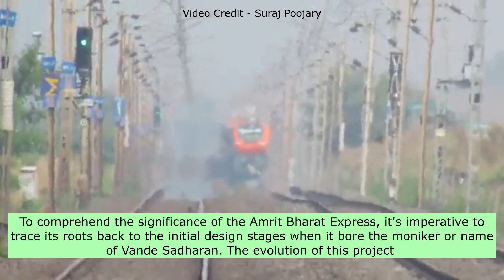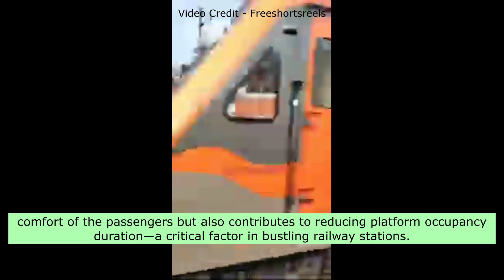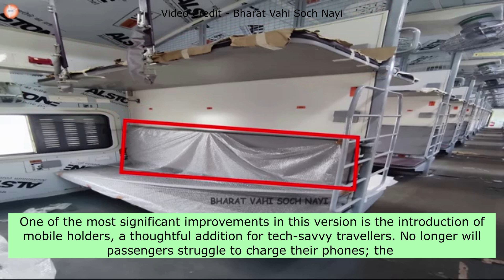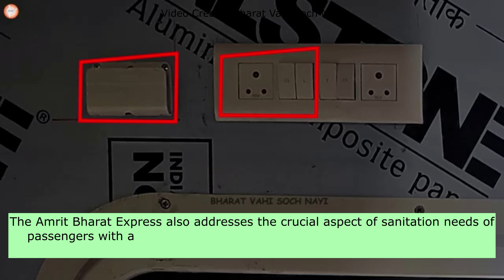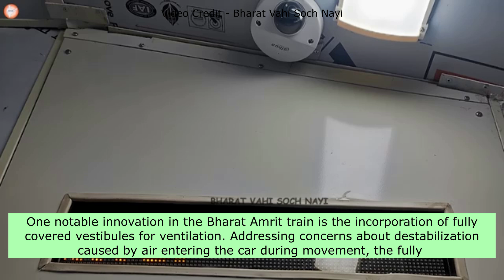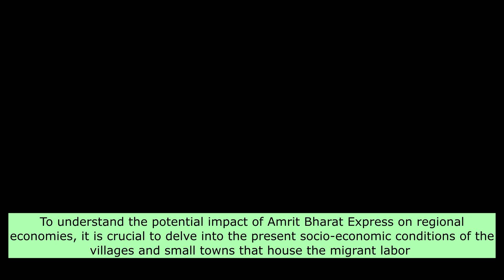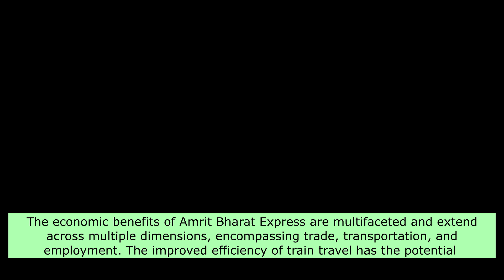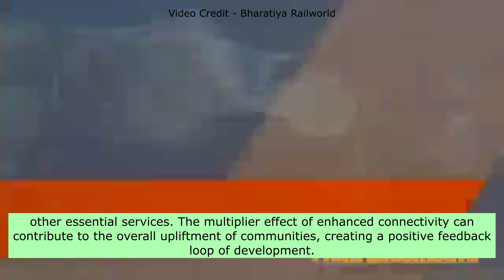From VANDE SADHARAN To AMRIT BHARAT | What Is AMRIT BHARAT EXPRESS? | The AMRIT BHARAT TRAIN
This video deals with topics such as from vande sadharan to amrit bharat, what is amrit bharat express, the amrit bharat train, amrit bharat express, vande bharat express and non ac vande bharat express.